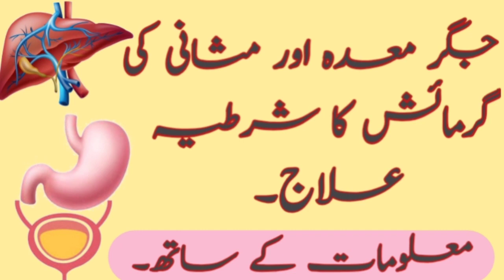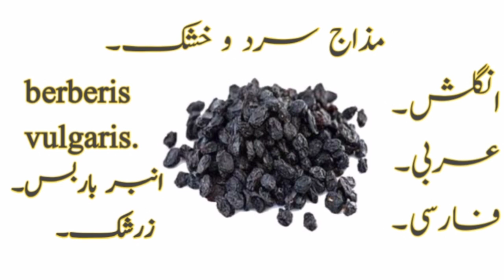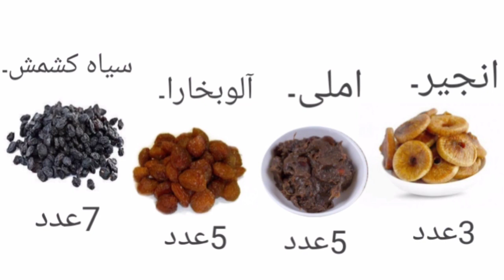jigar meada or masany ki garmaish ka shrtiya ilaj.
jigar meada or masany ki garmaish ka ilaj.m usman jariboti and herbal information.